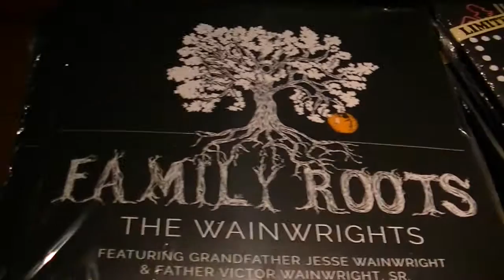VICTOR WAINWRIGHT AT GUANABANAS SHAKE MY HAND